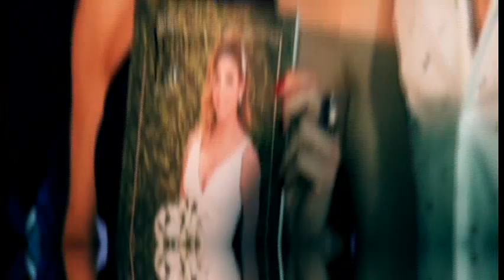Web TV Guarany marca presença no 3º lançamento da Revista Acontece em Pacajus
Reportagem: Chico Neto
Cinegrafista: Ednei Oliveira
Edição de imagens: Iago Silva
Direção de imagens: Ariel Vitor
Sonoplastia: Samuel Vitor
Programa: Ponto a Ponto na TV
Direção Geral: Alex Montenegro